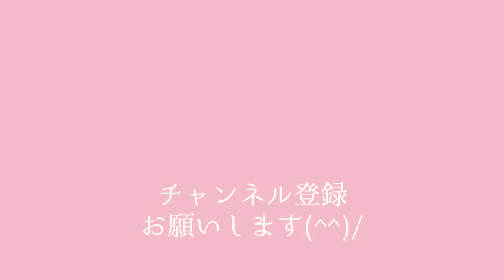花苗の選び方 四季咲きについて ガーデニング 初心者 ｂｙ園芸チャンネル 181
今回は、四季咲きと書いてあるラベルを信じて、残念な経験をした方はいらっしゃらないでしょうか？
どうして四季咲きと書いてあるのに、花が咲かないのという事について動画を作成しました。
ぜひ、最後までご視聴いただけると嬉しいです(^^)/

【目次】
00:00　オープニング
01:41　本編
06:26　まとめ・エンディング

【Twitter】最近、始めました。